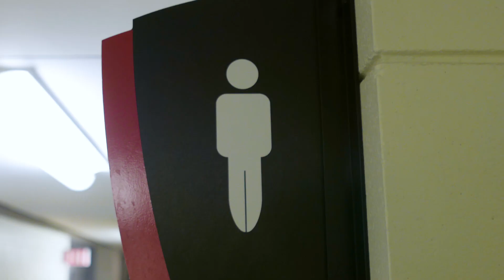guess what... I had to write a 2000 word essay.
guess what... going to the library doesn't make you more productive.

Directed by Adrien Taret
Written by Adrien Taret and Rohan Seth
Assistant director: Rohan Seth
Production manager: Victor Bouteiller
Starring: Malindi Kindrachuk, Ted Pinsky, Fayo Solola
Logo by Adrien Taret and Adel Krais